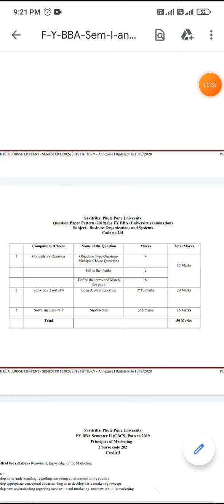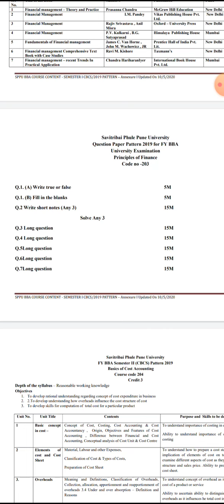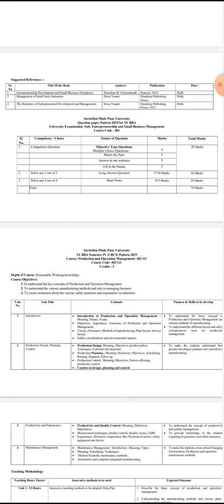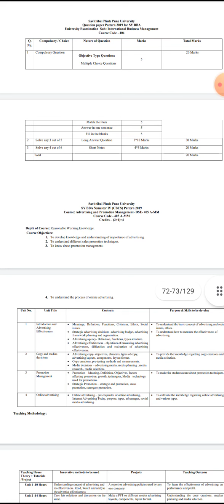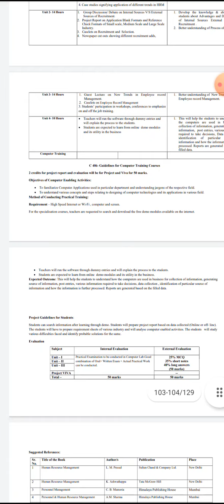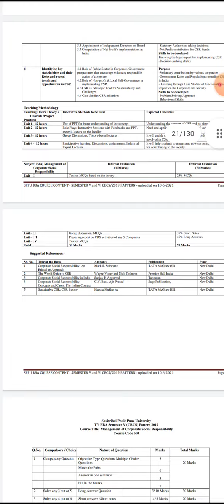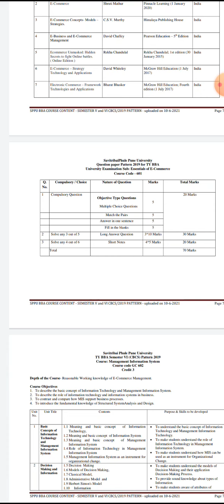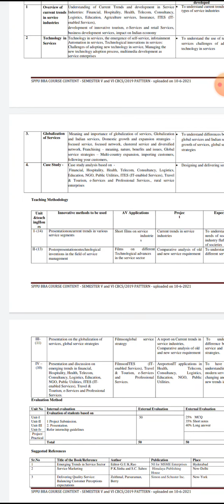SPPU Summer Exam 2022 - Question Paper Format - Faulty - FY, SY and TY BBA 2019 Credit Pattern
Question Paper Format
Faulty - FY, SY and TYBBA 2019 Credit Pattern